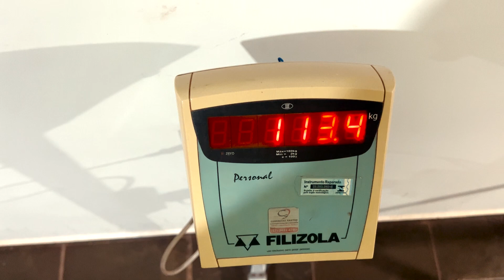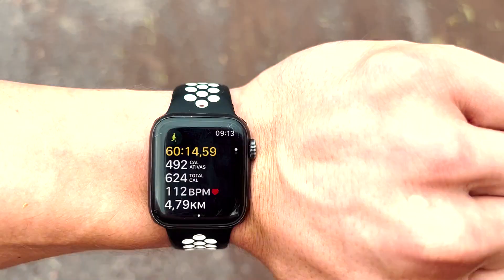TENENTE BRENO MOSTRA A SUA ROTINA NAS FÉRIAS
Na chácara do seu sogro, tenente Breno mostra as tentações e a sua dieta.

Ebook da minha finalização.